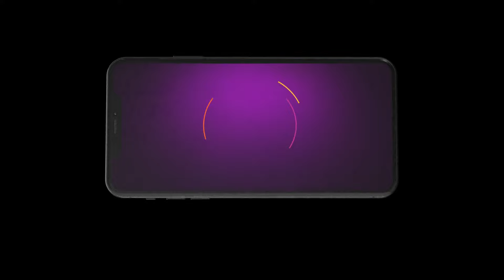Tula Shikvin Changlach Dhada | Ep 389 Preview - May 16 2024 | Marathi | Kavita Lad | ZEE5